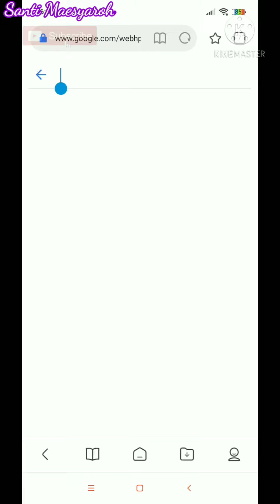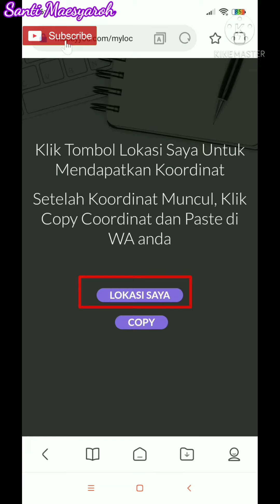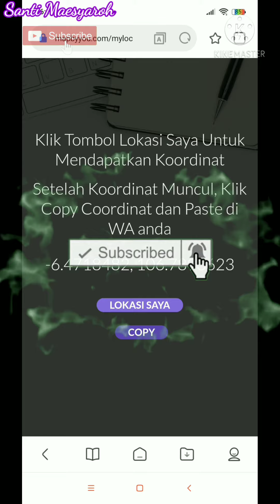Cara Cepat Melihat Titik Koordinat Lokasi TANPA Google Maps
dalam video ini aku membagikan cara mudah mengetahui titik koordinat garis lintang dan garis bujur di hp TANPA Google Maps
klik link ini untuk melihatnya

semoga bermanfaat
terimakasih
juragan telolet

cara mudah mengetahui titik koordinat tanpa google maps
cara mudah mengetahui titik koordinat garis lintang tanpa google maps
cara mudah mengetahui titik koordinat garis bujur tanpa google maps
cara mudah mengetahui titik koordinatgaris lintang dan garis bujur tanpa google maps
cara mengetahui titik koordinat tanpa google maps
cara mengetahui titik koordinat garis lintang tanpa google maps
cara mengetahui titik koordinat garis bujur tanpa google maps
cara mengetahui titik koordinat garis lintang dan garis bujur tanpa google maps
cara mengetahui koordinat garis lintang dan garis bujur
cara mengetahui titik koordinat garis bujur dann garis lintang
cara mendapatkan titik koordinat garis lintang tanpa google maps
cara mendapatkan titik koordinat garis bujur tanpa google maps
cara mendapatkan titik koordinat garis lintang dan garis bujur tanpa google maps
cara mendapatkan koordinat garis lintang dan garis bujur
cara mendapatkan titik koordinat garis bujur dann garis lintang
cara mencari titik koordinat garis lintang tanpa google maps
cara mencari titik koordinat garis bujur tanpa google maps
cara mencari titik koordinat garis lintang dan garis bujur tanpa google maps
cara mencari koordinat garis lintang dan garis bujur
cara mencari titik koordinat garis bujur dann garis lintang
cara menentukan titik koordinat garis lintang tanpa google maps
cara menentukan titik koordinat garis bujur tanpa google maps
cara menentukan titik koordinat garis lintang dan garis bujur tanpa google maps
cara menentukan koordinat garis lintang dan garis bujur
cara menentukan titik koordinat garis bujur dann garis lintang